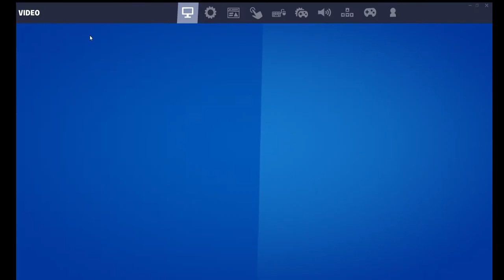Playing arena on keyboard and mouse